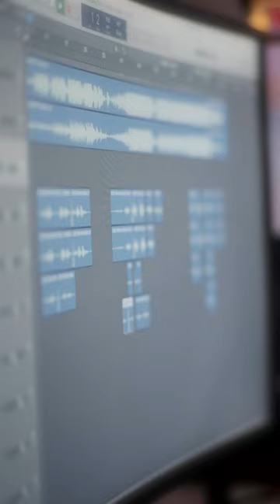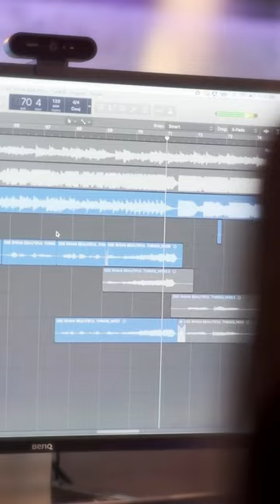Michelle Dee and Rhian Ramos share an electrifying rendition of 'Beautiful Things' by Benson Boone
Michelle Dee and Rhian Ramos share an electrifying rendition of 'Beautiful Things' by Benson Boone. OUT NOW! 🎧 Coached by Jade Riccio

Audio & Video Recording: RMA Studio Academy